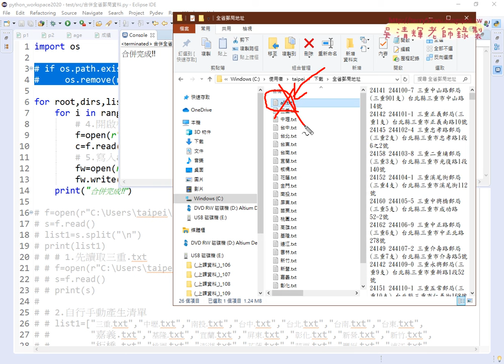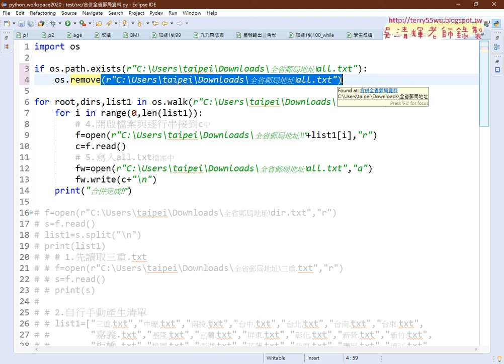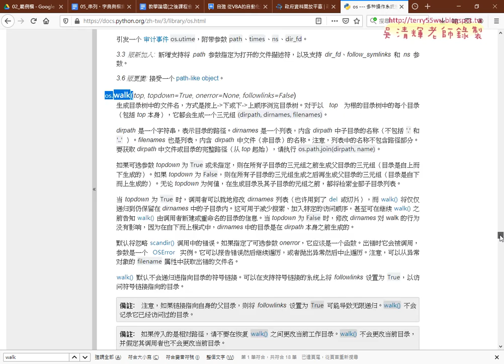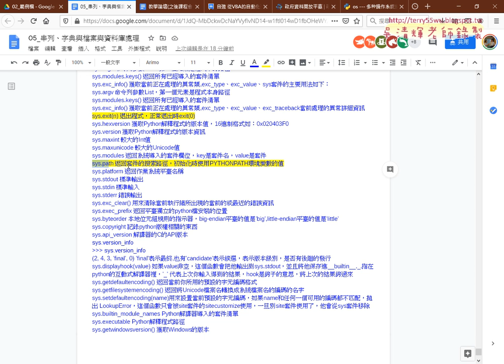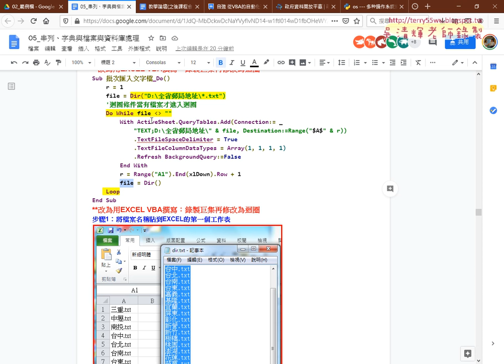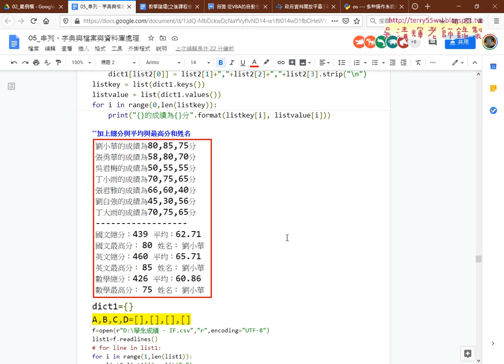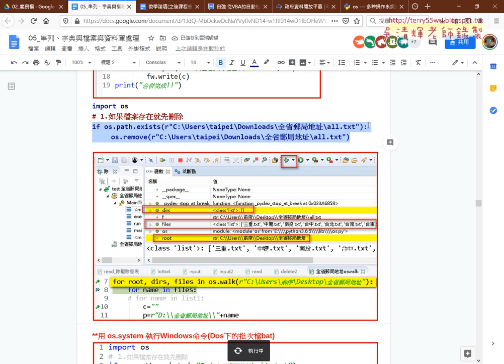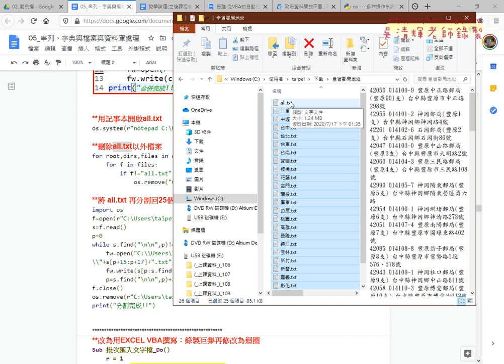06 用os的remove方法刪除檔案